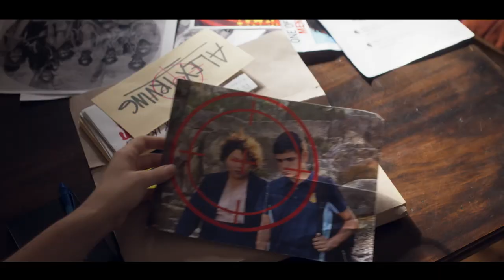TOTAL CONTROL SEASON 2 | Official Trailer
When Alex Irving (Deborah Mailman), a charismatic and contradictory Indigenous woman, is thrust into the national limelight after a horrific domestic violence event, Australia’s embattled Prime Minister Rachel Anderson (Rachel Griffiths), sees a publicity goldmine for her party. In a bold power play, she handpicks Alex for the Senate. But Alex wants to be more than just a political stunt: she wants to make a difference. So, when the Prime Minister's cynical calculations betray her, Alex sets out for revenge that will send the political establishment into meltdown.